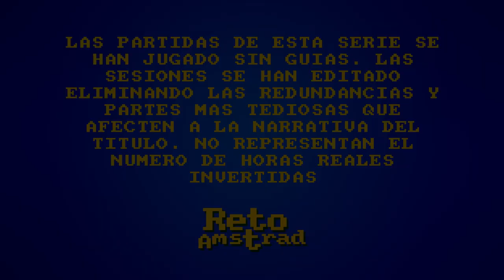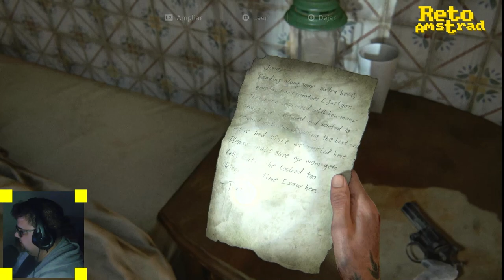🧟 THE LAST OF US 2 | CAP 21 | FINAL | ESPAÑOL | COMENTADO